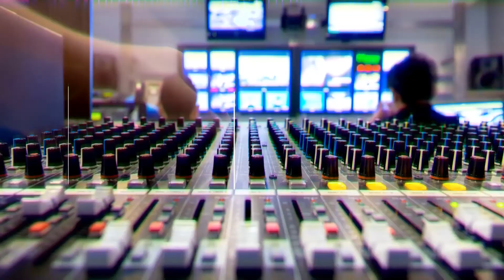Broadcast Network Control System (BNCS+) for Media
The Atos Broadcast Network Control System (BNCS+) is a proven way to orchestrate IT for Media. Leading broadcasters have come to rely on BNCS+ to control and automate their broadcast transmissions. They know from experience that BNCS+ is the most reliable and flexible control platform on the market – critical to efficient, reliable content delivery across all channels, all the time